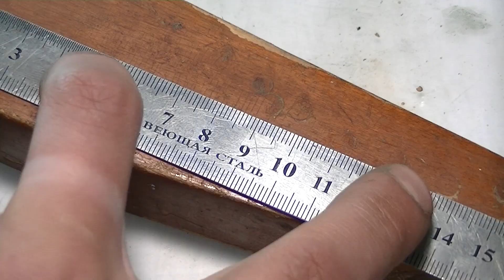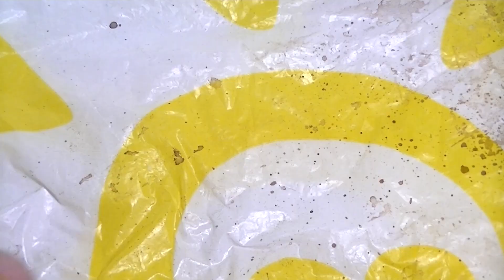Повелитель бутылки! Простой инструмент для открытия...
В этом видео я делаю простой и достаточно полезный инструмент, получивший название - "Повелитель Бутылки". Основное предназначение инструмента - удобное и быстрое открытие бутылок.